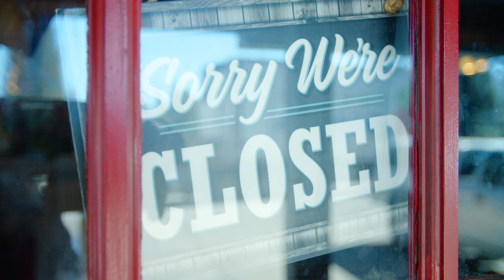Washoe Tahoe Housing Partnership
A closer look at local workforce housing in Incline Village & Crystal Bay.